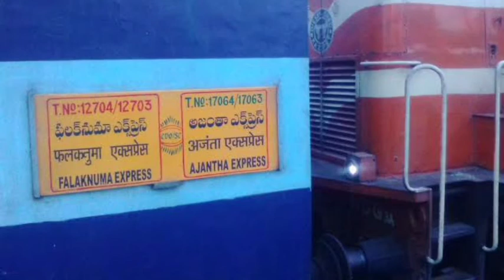17064 AJANTA EXPRESS: HOME MADE TRAIN ANNOUNCEMENT #17064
Home made Train announcement of Ajanta express in Telugu Hindi and English languages